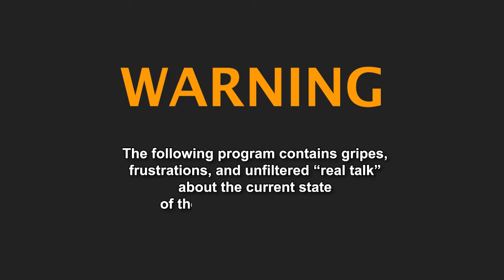TRIGGER WARNING: We Vent About The Amazon PPC Industry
Episode 63 of That Amazon Ads Podcast

Stephen Noch & Andrew Bailiff expose the truth about the Amazon PPC influencer culture!

Learn why to be cautious of software promises, the impact on PPC management, and the dangers of agencies focused on growth over profit.

CHAPTERS:
00:00 – Disclaimer
00:10 – Introduction
03:28 – The content resentment
07:56 – The whimper with software
16:06 – The worries with agencies
27:00 – Parting shot

Your feedback means the world to us and helps us improve the show.

Don't miss this eye-opening episode!